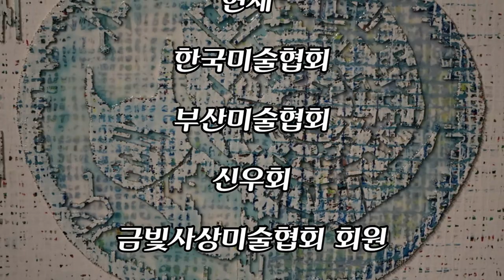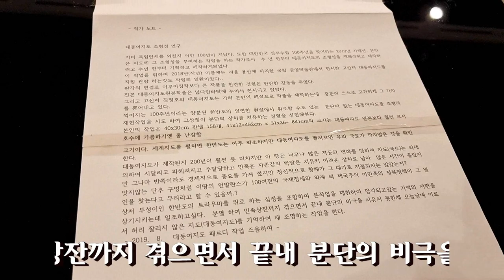조용문 작가/캘러리 전시회/라이브방송//영상김감독